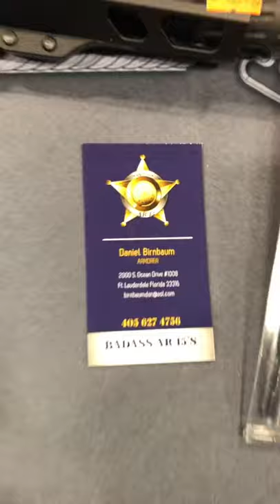2021 gun show shoot around corners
AR15 that shoots around corners
 5..56 modern sporting rifle
AR15 that shoots around corners#shorts

 Taurus TX22 Suppressed, 2nd amendment news,ar15 basic setup,firearm (sports equipment),gun show miami,miami gun show review,modern sporting rifle,AR15 that shoots around corners#shorts,AR15 that shoots around corners ,5..56 modern sporting rifle,Newest gun show 2021

2021 Gun Show Dallas Texas